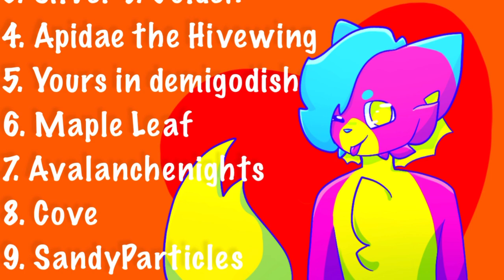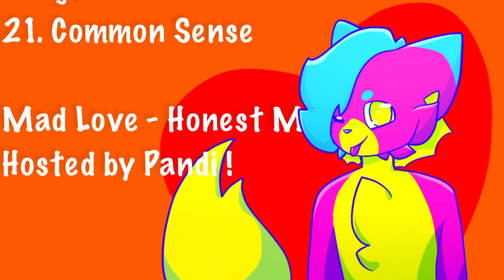MAD LOVE - COMPLETE 24 HR ANYTHING COLOR PALLET SHIPPING MAP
WOO IT’S DONE! Ty all who contributed! I’ll probably do more of these (mad love sequel may or may not be coming 👀)

Participants:

6. Maple Leaf (I can’t find your channel sorry ack-)

Mad Love - Honest Men